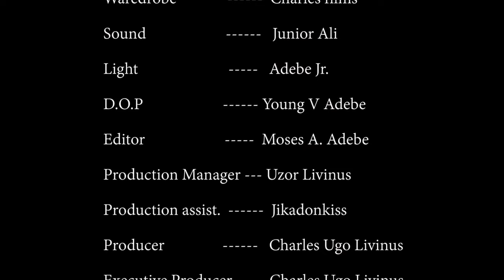THE RICH BEAUTIFUL WOMAN FALLS IN LOVE WITH THE STREET BAD BOY | Latest Nigerian Movies.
Movie Synopsis: This story is the journey of a single but very rich woman who is lonely and in need of love, she meets a street guy is quickly taken by surprise by his behaviour. She immediately falls in love but is he all he says he is or is he just a pretender?

Don't miss an episode, just click on the link below and watch previous episodes: